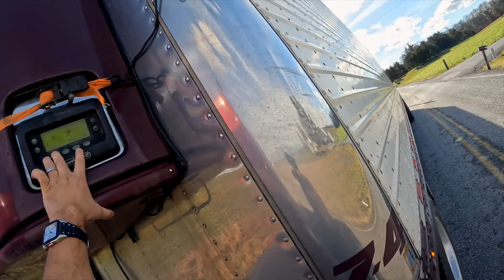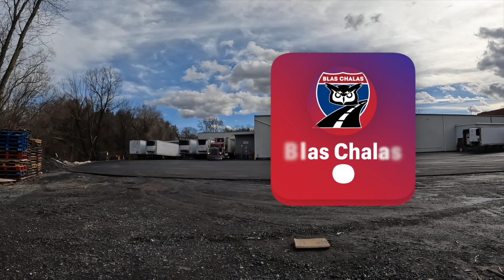Cargando helado en una finca bien pequeña y sin espacio para el camión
LES DARE UN CONSEJO QUE SI LO PONEN EN MARCHA HAY MUCHAS POSIBILIDADES QUE TODO LE SALGA BIEN DE BIEN Y MUCHAS GRACIAS POR SUBSCRIBIRTE Y COMPARTIR BENDICIONES INFINITAS